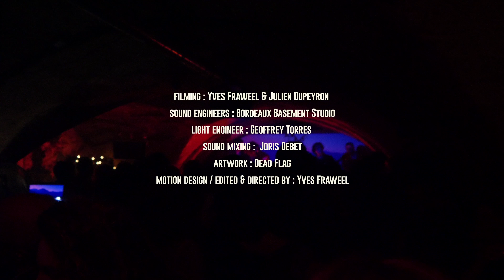Go!zilla - Pelling Cloud // Live at Sidéral Bordeaux Psych Fest 2018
Filmed, edited & directed by : Yves Fraweel
additionnal filming : Julien Dupeyron
sound engineers : Bordeaux Basement Studio
light engineer : Geoffrey Torres
sound mixing : Joris Debet
artwork : Dead Flag
motion design / Vjing : Yves Fraweel

Filmed on location @l'Astrodome, Bordeaux / France